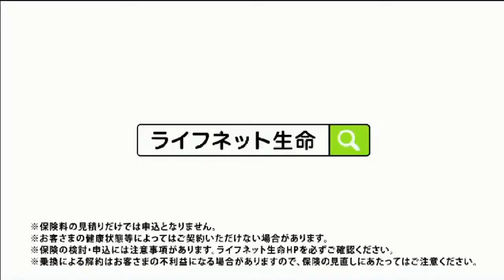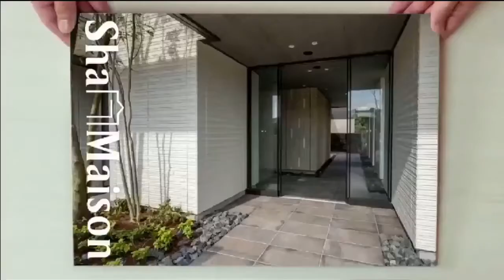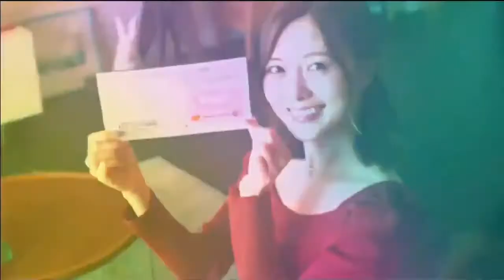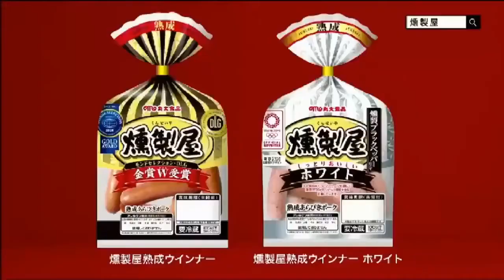スーパーヒーロータイム2021年1月24日で流れたCM